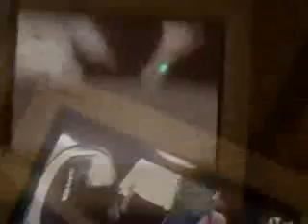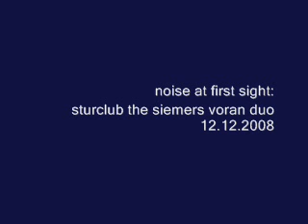geh. der film von richard gleim 1979. sturclub. die zuschauer 2008.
die filmemacher haben die welt nur je verschieden interpretiert: doch die herren von sturclub haben alles ausgetrunken.

soll heissen: 1979 hat richard gleim den film "geh" gedreht: hochinteressante nerverei, ausschnittswaise auch hier auf youtube zu finden (tag/suchworte: argee gleim), nur als fragmentarisches rohmaterial überliefert. und eben dieses raw material haben sich die herren von sturclub (herr voran und herr siemers) am 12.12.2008 angesehen und dazu auch gleich musiken und gestaltaufstellungen veranstalltert: das kann man hier so´n bisschen sehen.